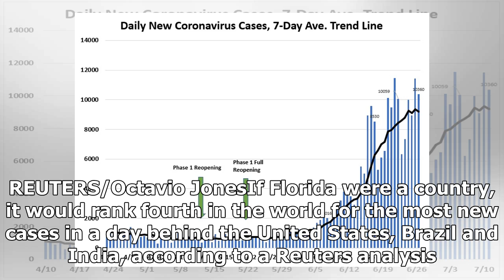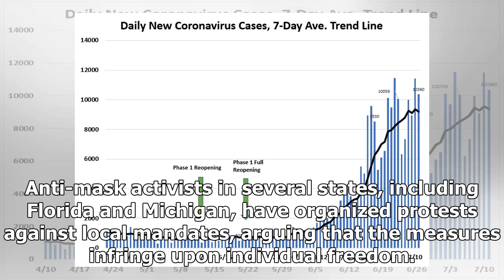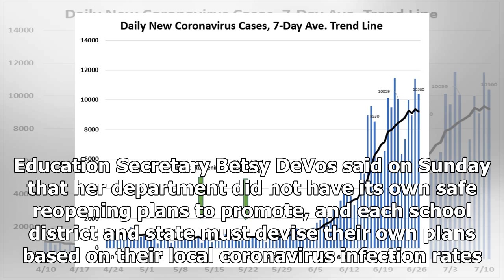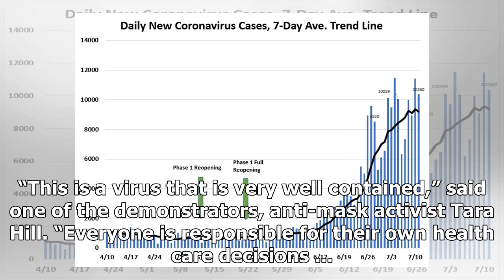Breaking News - Florida sets one-day record with over 15,000 new COVID cases, more than most co...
Breaking News - Florida sets one-day record with over 15,000 new COVID cases, more than most countries

(Reuters) - Florida reported a record increase of more than 15,000 new cases of COVID-19 in 24 hours on Sunday, as the Trump administration renewed its push for schools to reopen and anti-mask protests were planned in Michigan and Missouri. FILE PHOTO: From left: Summer Selmon, her brother Levi, and their parents Dave and Brandi wear face masks while visiting the Disney Springs shopping and dining district during their vacation at Walt Disney World during a phased reopening from coronavirus dise...